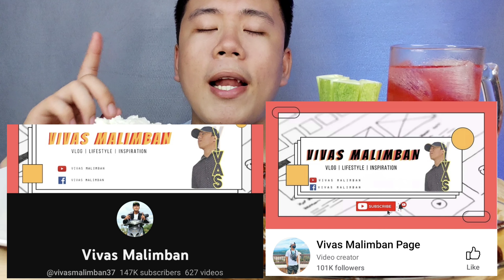ADOBONG ATAY BALUNAN MUKBANG | Simpleng kain lang | Pinoy Mukbang | Mukbang Philippines |Asmr Eating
Adobong Atay Balunan Mukbang | Pinoy Mukbang | Mukbang Philippines | Asmr Mukbang | Asmr

Vivas Malimban (FB Account)